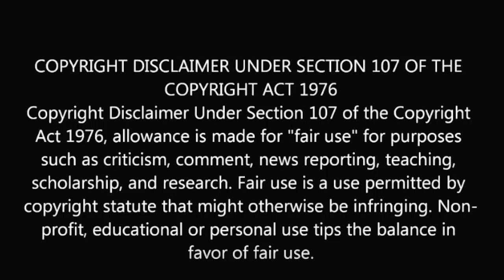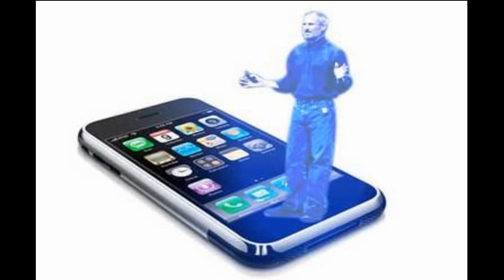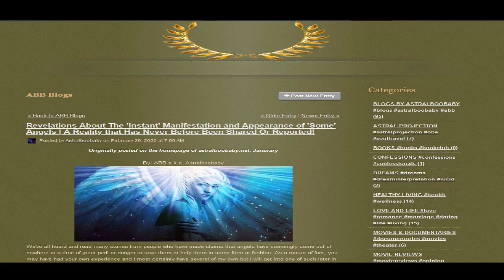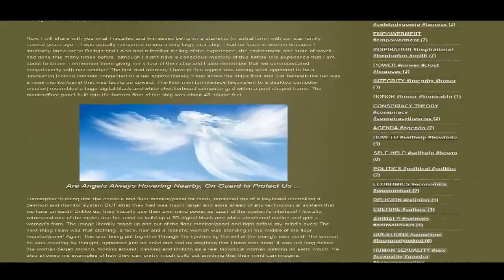Holograms of Celebrities; Where's IT All Leading To?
Backing Track by: RadarMC2020